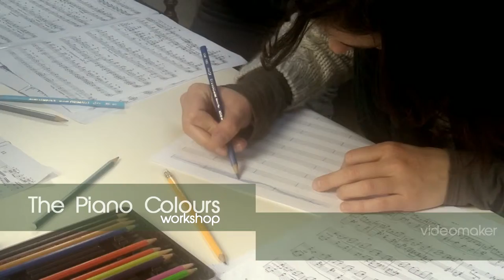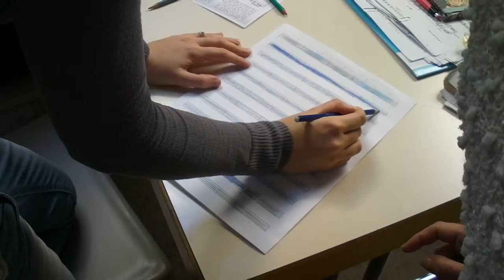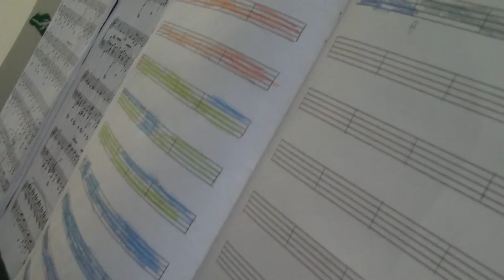DEMO Workshop The Piano Colours - English Version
Workshop realised at CSI(Conservatory of Italian Swiss) of Lugano, directed by Isabella Libra with the support of Riccardo Napoli.